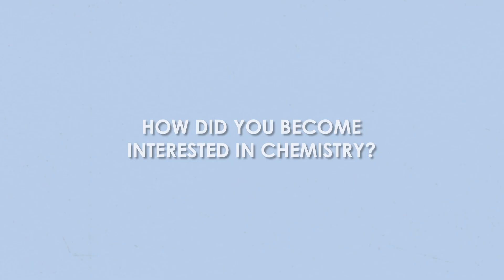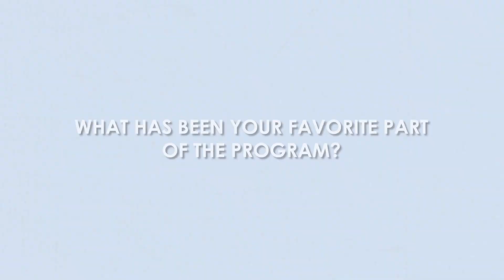REU Student Spotlight 2023 – Matthew Will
2024 Program application deadline: March 1st

Since 1988 (~35 years), the Department of Chemistry at the University of Kansas has been a proud sponsor of a National Science Foundation-supported Research Experiences for Undergraduates Program (REU).

The program provides initial research experiences for a diverse group of 10-12 students in a highly collaborative and interdisciplinary research environment.  Undergraduates attending any U.S. university or college who are majoring in chemistry or a closely related field, and who are considering a career and perhaps graduate study in chemistry, are encouraged to apply.

Key components of this program are career enhancement and educational activities that encourage and prepare the students for graduate studies and careers in emerging and interdisciplinary areas of the chemical sciences (the current focus is sustainability in chemistry).  Close interactions between the participants and their faculty, graduate student, and postdoctoral mentors provide guidance and feedback throughout the program and beyond.  In addition, students develop important skills for oral and written presentation of their research accomplishments and are encouraged to present their REU outcomes at national or regional scientific meetings (with financial support from the program).

Each participant in the KU Chemistry REU program receives a $7,000 stipend plus full room and board and a travel allowance, a total value of approximately $10,000.